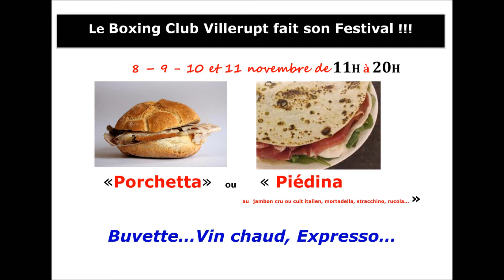chalet BCV festival Italien HD